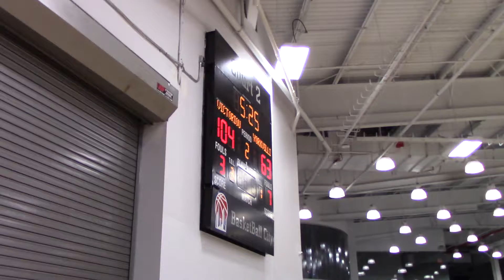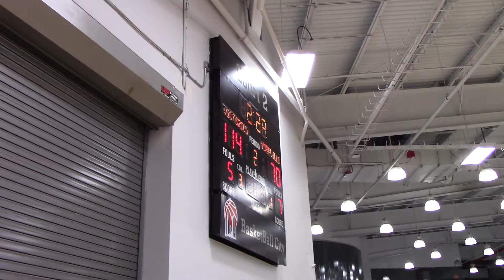Victorious Secret VS Yorkvillains (BBC) October 31st 2018 @ Pier 36 (4 of 4)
4 of 4
Victorious Secret 114 - 70 Yorkvillains (BBC)